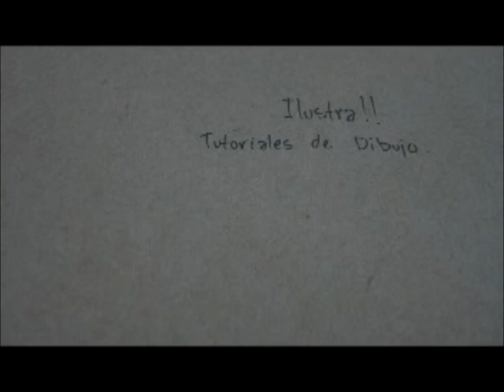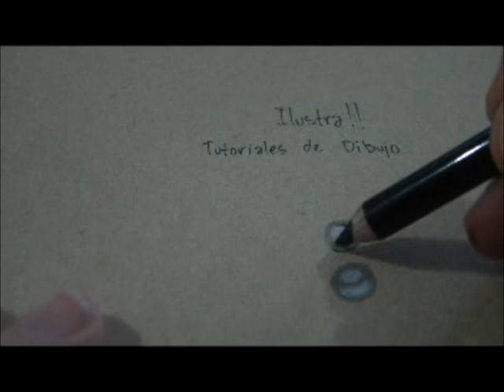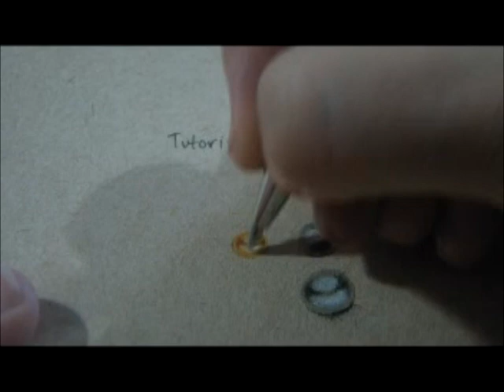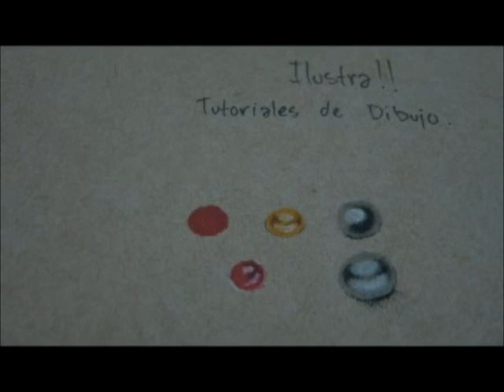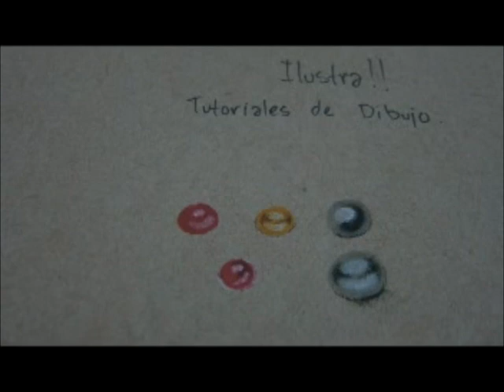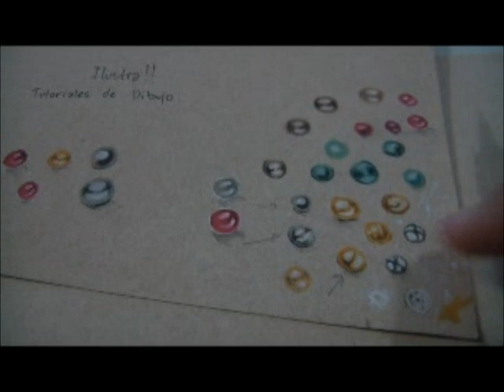Tutorial - Como dibujar perlas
ilustracion de joyeria